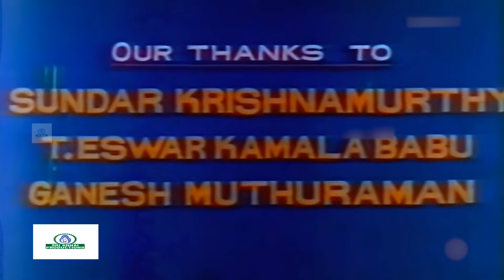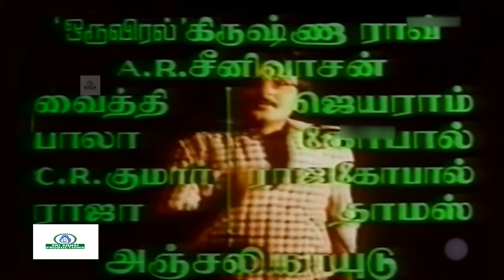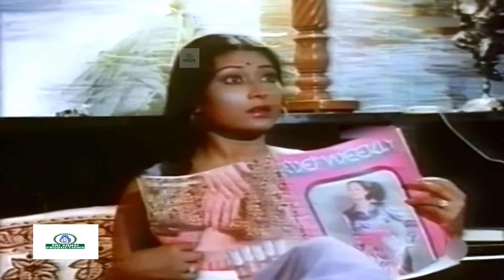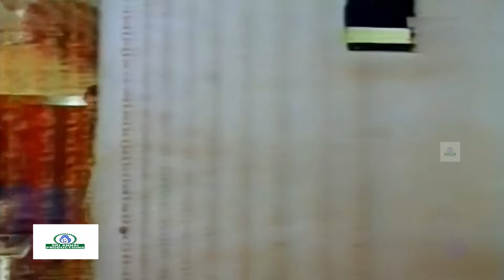Uchakattam | உச்சகட்டம் | HD Full Movie | Sarath Babu Sunitha | Tamil Super Hit Movie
Welcome to Sri Annai Productions Youtube Chennal

Uchakattam (transl. The Climax) is a 1980 Indian Tamil-language mystery thriller film directed by N. S. Rajbharath and produced by S. Kannan. The soundtrack was composed by the duo Shankar–Ganesh. The film stars Sarath Babu and Sunitha, with Y. G. Mahendran, A. R. Srinivasan and Jayaram playing supporting roles. It was released on 12 December 1980,[1] became a success,[2] and has attained cult status in Tamil cinema.[3] The film was remade in Kannada in 1982 as Prema Matsara.[4]

Directed by       :  N. S. Rajbharath
Written by    :  N. S. Rajbharath
Produced by    :  S. Kannan
Starring           :   Sarath Babu  Sunitha  Rajkumar Y. G. Mahendran
Edited by         :   N. Vellaisamy  R. Krishnamoorthy
Production
company :  Surya Arts

Hello Viewers.., எங்களது படம்  உங்களுக்கு